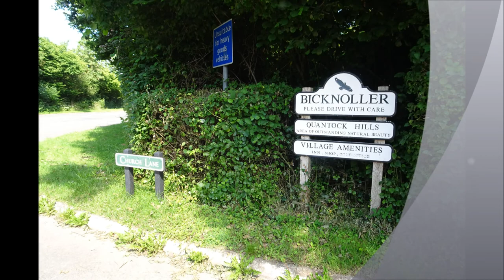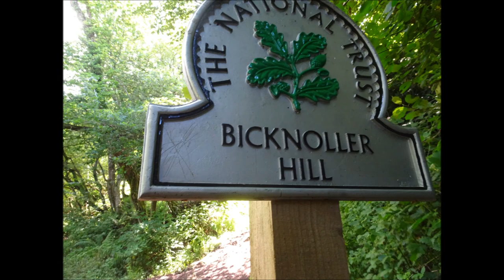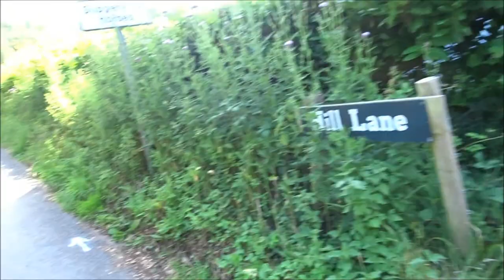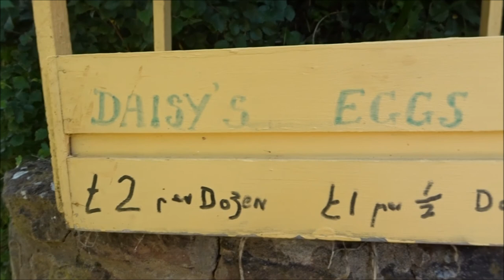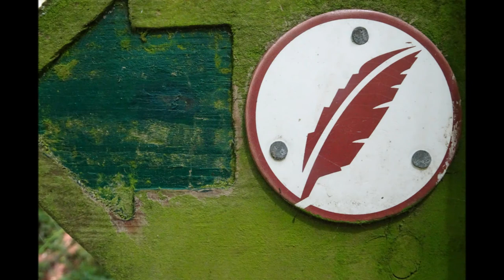Bicknoller Circular Walk, Part I, Arrival & Start of the Ascent' by Sheila, July 15th 2021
At last after a year I get out onto my favourite Hills--The Quantocks---After a good train and bus connection and journey I arrive--later than I wanted but to qualify for travel concessions I had to travel 'Off Peak'---this is only applied weekdays---so weekends are the better options for early starts...plenty of buses --every 30 mins and to and fro from Taunton Railway Station---took same time as when I drove myself and cheaper BUT it is a serious shame there are no buses from Bridgwater to Minehead passing by several villages and the hills---why on Earth did they stop this service---extremely restricted unless you work at Hinckley Point when the workers have many bus times not for the public though !Weird not allowing many locals travel access to the countryside---many do not drive, many live in isolated villages
Anyway folks a day in the Summer heat, warm bones at last and the beauty of the Quantocks---the combes, the streams, the deer, the gorgeous trees--magnificent scenery and landscapes embrace you here I walk with the Ancients here A magical and mystical haven full of history. In this video I start from the bus stop and pass the local pub and the church ---when I arrived at the community shop I bought some fresh cartons of orange and borrowed the key for the Ladies before setting off on my ascent of Bicknoller Hill more to come folks for the dedicated followers etc.